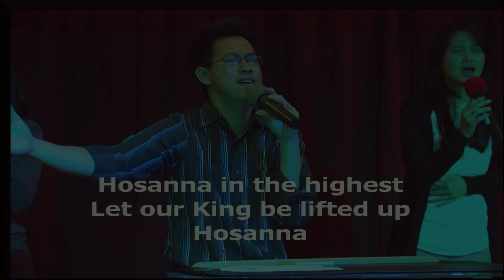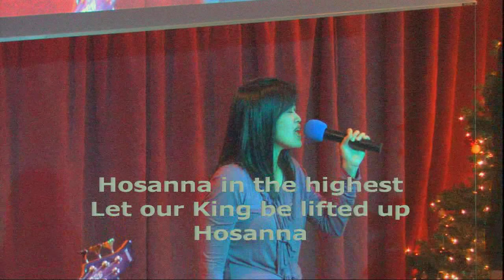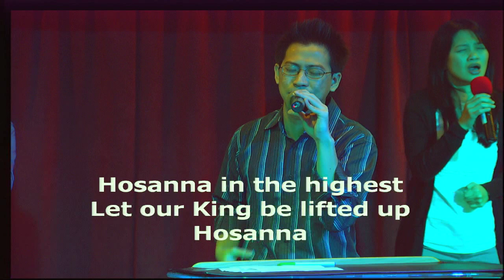IFGF Houston 20101219 Worship led by Benny Christanday part 5 of 6